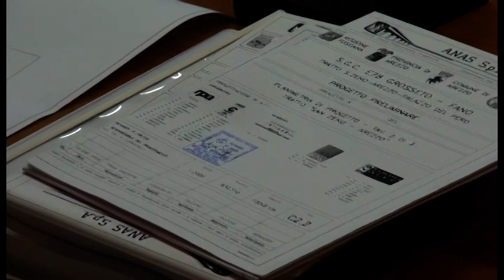Due Mari, eppur si muove: via al progetto Anas per il nodo aretino